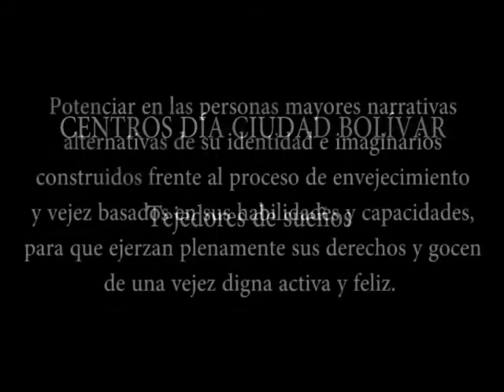Recetas - Centro Día Tejedores de Sueños